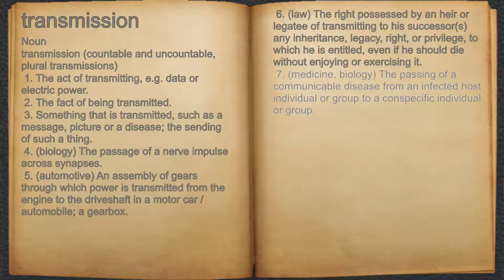What does transmission mean?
A spoken definition of transmission.

Intro Sound:
Typewriter - Tamskp